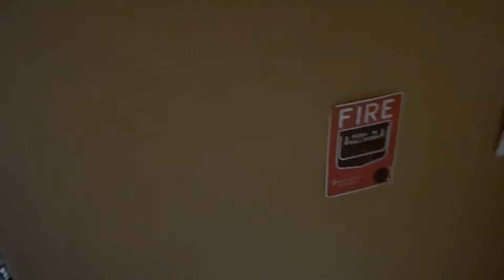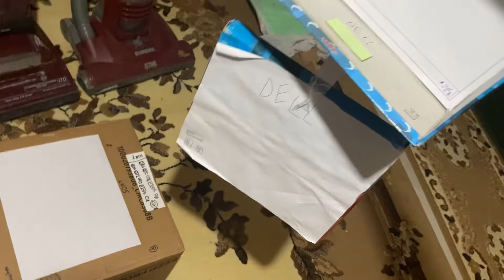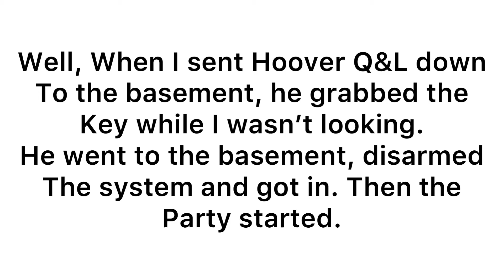Another Eureka Party outside, and hidden key find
🎲 Our Google Classroom class code:   rufa743
🎲And Our YouTube google classroom code: abbgtah